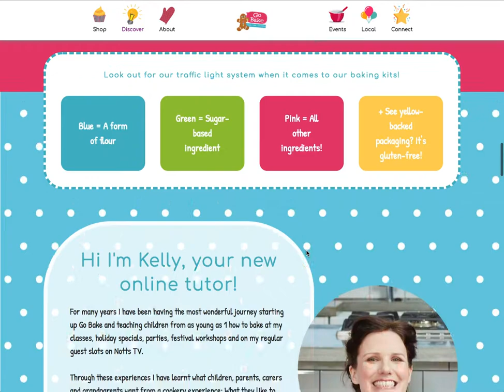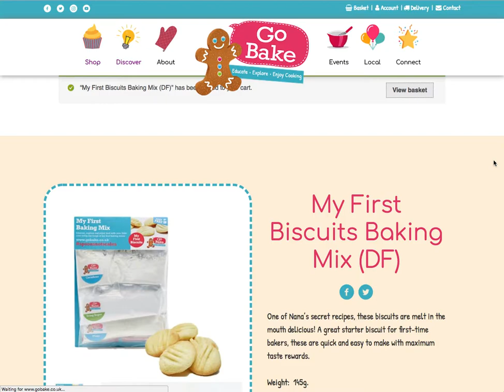eCommerce Design for Kids Baking Website | Go Bake, Nottingham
Here at Creative Asset we developed a brand new eCommerce website for kids cooking company Go Bake. Go Bake needed a website that allowed them to showcase their amazing product range and reach new customers online.